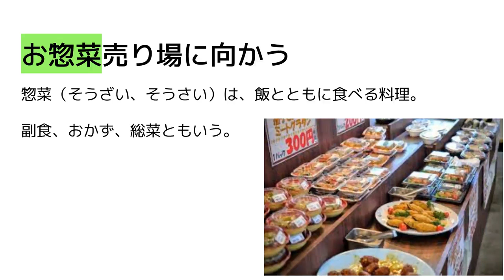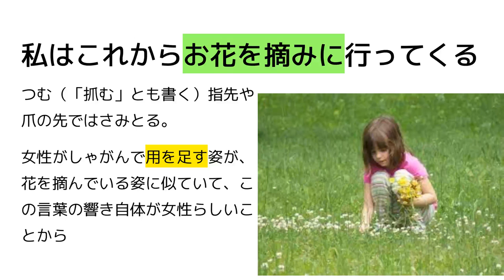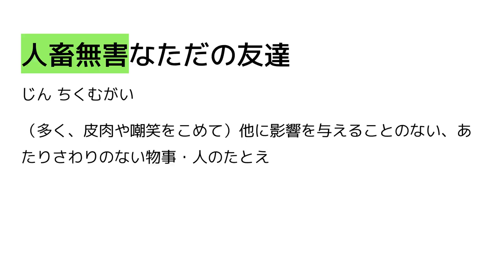お隣さんとの節約生活（くろい・U３５）【小説日本語】